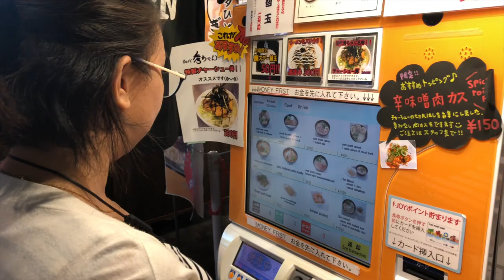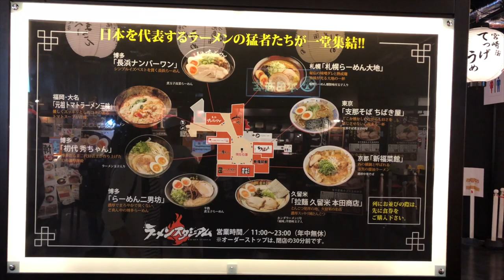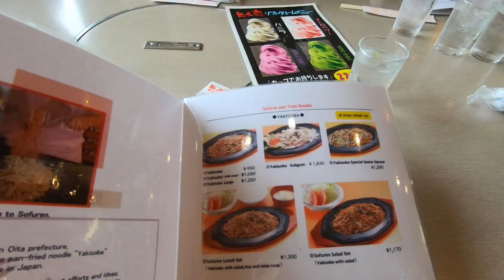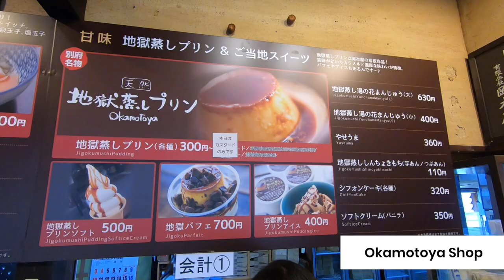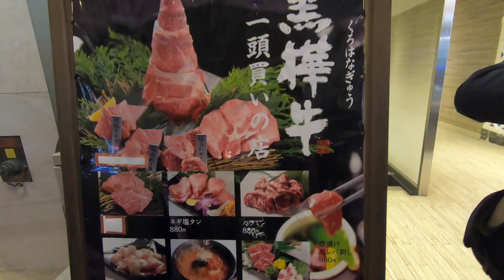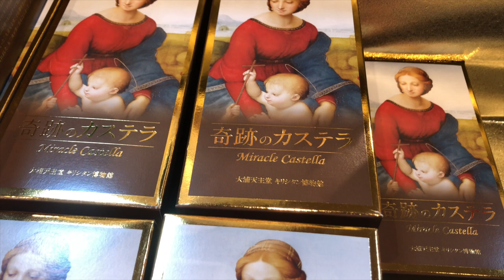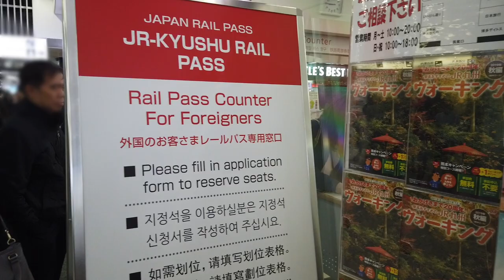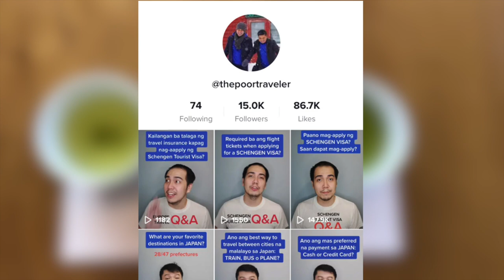KYUSHU ISLAND: Top 13 Food Treats to Try • ENGLISH • The Poor Traveler in Japan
Kyushu Island has brought a lot to the nation’s dining table. After all, it is here that ramen — Japan’s globally celebrated comfort food — was born. And while the rest of the country doesn’t have a strong street food culture, it is definitely alive and kicking in Fukuoka. Other prefectures have their own signature dishes — from Hita City’s own take on the yakisoba to Nagasaki’s foreign-influenced delicacies. In this video, we’ll show you around Kyushu Island and give you a taste of some of the food delights that you shouldn’t miss in this part of Japan! But in this batch, we’ll cover only those in the northern half of the island.

Note that costs, hours and availability might have changed due to the pandemic, so contact the respective establishment directly for more updated info.

CREDITS
Videos by Vins Carlos, Yosh Dimen
Written by Asta Alvarez, Yosh Dimen
Narrated by Yosh Dimen
Edited by Pycan Leynes